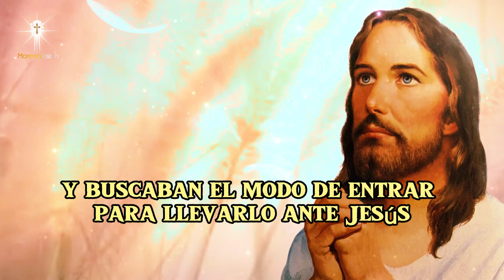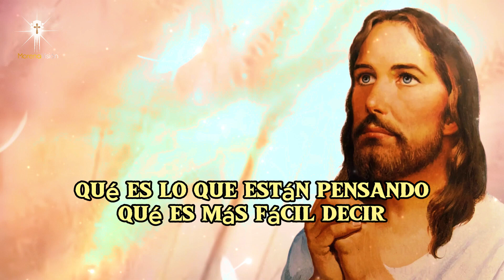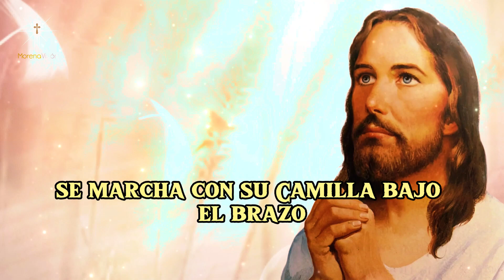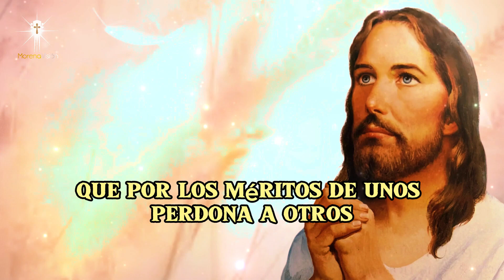San Lucas 5,17-26: El Milagro Asombroso del Hombre Paralítico | Explorando el Evangelio/MV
📖✨ Descubre la asombrosa historia del Hombre Paralítico en el Evangelio según San Lucas 5,17-26. ¿Cómo transformó Jesús su vida? 🌟 Acompáñame en este viaje de fe y reflexión. ¡No te lo pierdas en Morena Vision! 🙏

MV. Oraciones